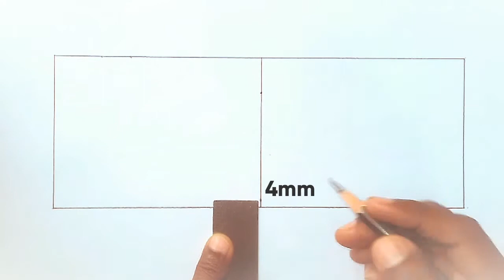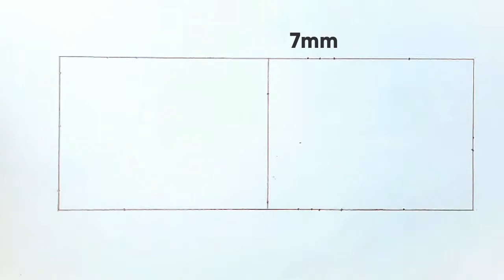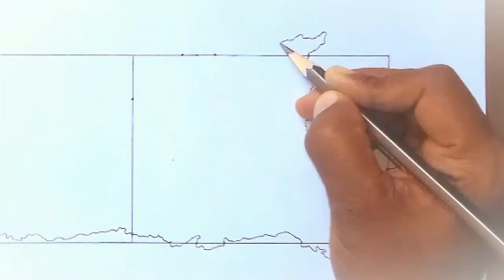Meghalaya Map Outline / Easy tricks to Draw a Map.